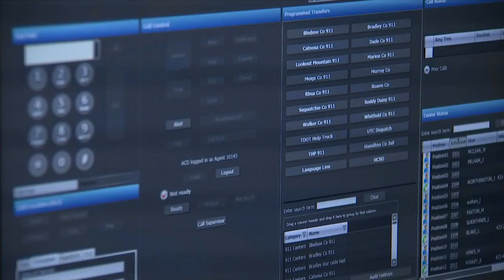Hamilton County 911 telecommunicators assist in Florida